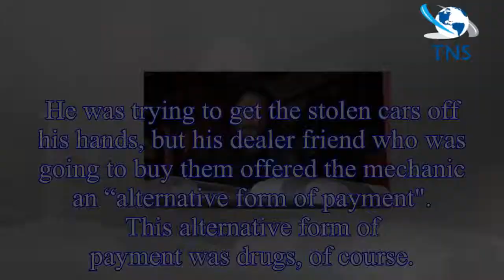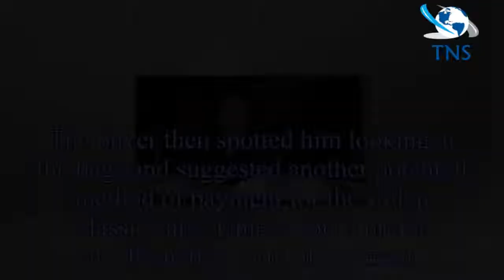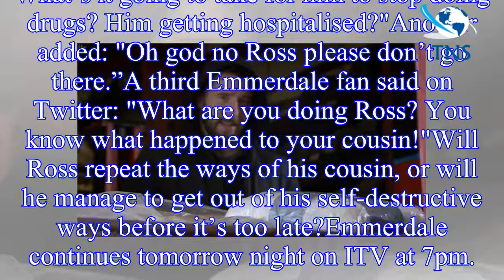Emmerdale spoilers: Ross Barton’s new dark path revealed?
Ross Barton (played by Michael Parr) almost found himself in deep trouble with the police when they came very close to arresting him for selling stolen classic cars.
Yet, somehow he managed to come o